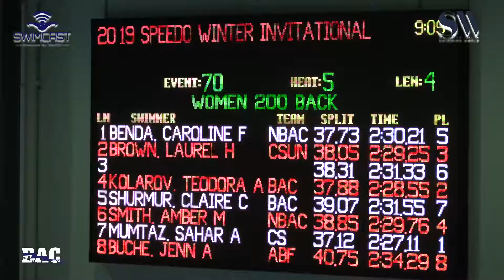Women 200 Meter Back H5